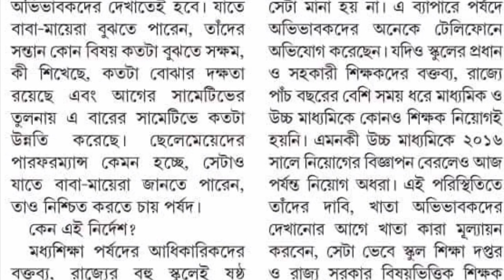এবার থেকে স্কুলের Summative পরীক্ষার খাতা দেখাতে হবে অভিভাবকদেরl শিক্ষক শিক্ষিকাদের জন্য প্রতিবেদন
In this video you can know about এবার থেকে পরীক্ষা খাতা দেখাতে হবে অভিভাবক দের।